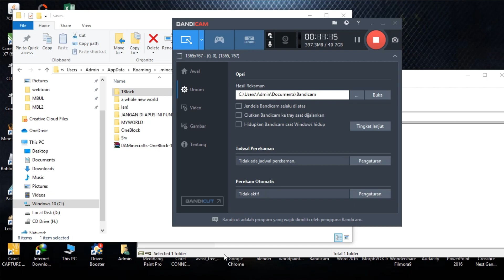BARU MULAI DAH JATOH!!! - One Block Survival Minecraft #1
Hai guys, divideo kali ini saya bermain Minecraft Survival ( ONE BLOCK SURVIVAL )